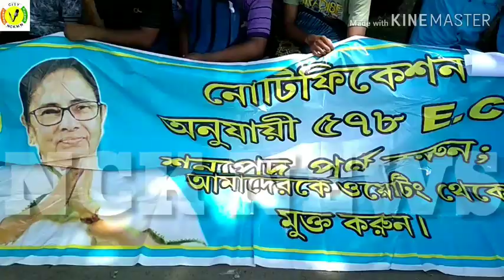শিক্ষকদের পরে গ্রুড ডির কর্মপ্রার্থীরাও একই রাস্তায় হাঁটলেন। নিউটাউনে রাস্তায় কর্মসূচী পালন।।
WELCOME TO  CHANNEL :NEWTOWN  CITY KOLKATA .